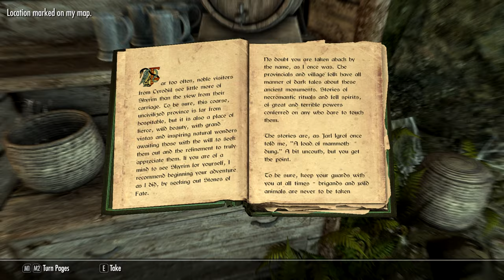"Where I go from Here"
After completing my entire story, I am ready to face the adversity that has followed me to Skyrim. That, and I am now looking at being the Dragonborn as a calling of the gods. Along the way to High Hrothgar, I lose a companion.